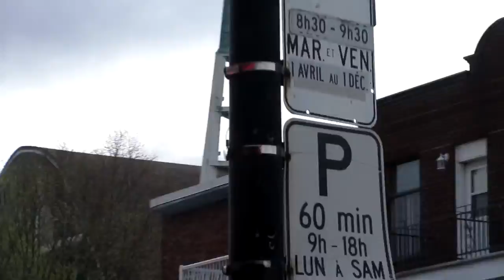Montreal - Paroisse Saint-Jean-de-Matha